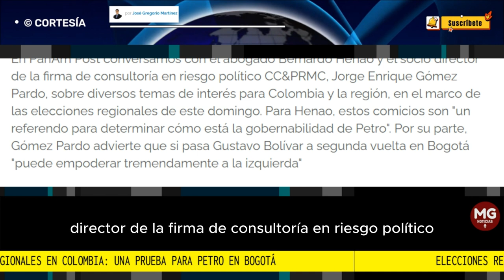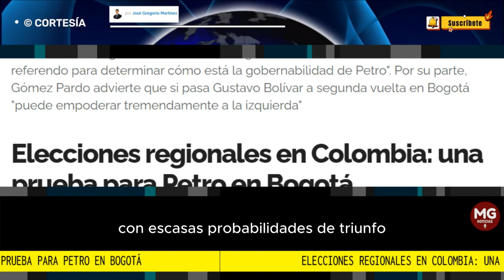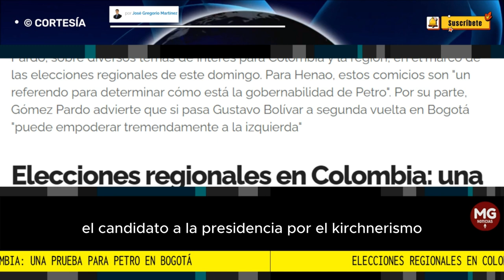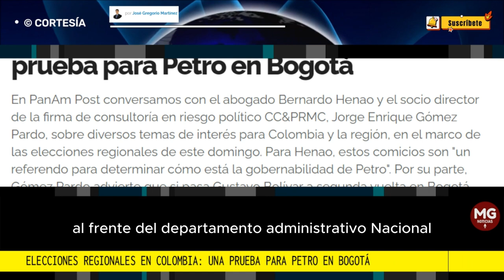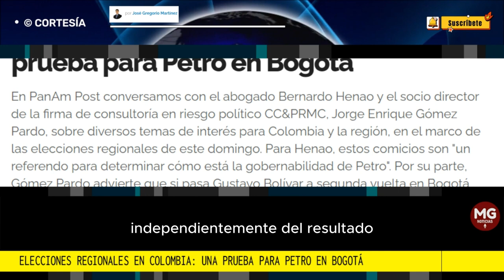ELECCIONES REGIONALES EN COLOMBIA 🟡🔵🔴 Una prueba para Petro en Bogotá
Aunque los candidatos de la izquierda aglutinada en torno a la figura del presidente Gustavo Petro aparecen en todas las encuestas con escasas posibilidades de triunfo, el resultado en Bogotá –donde el petrista Gustavo Bolívar se disputa el pase a la segunda vuelta– tendrá un peso tan significativo que podría equilibrar la balanza con respecto al resto del país.